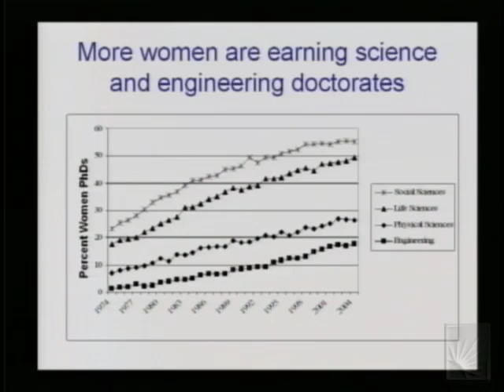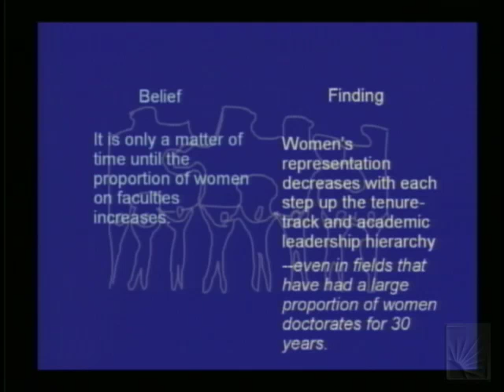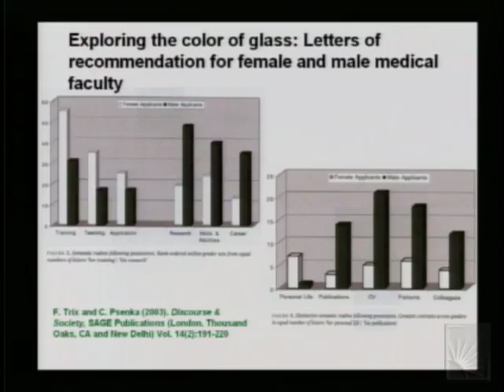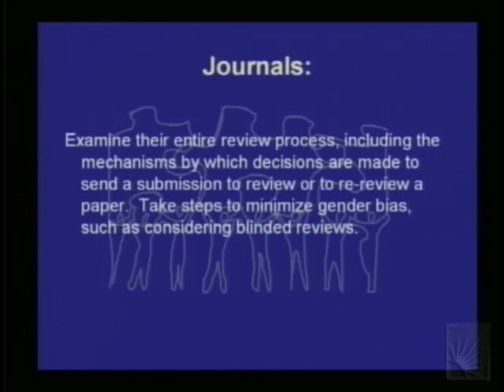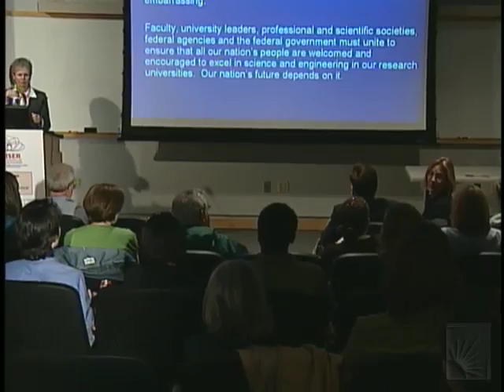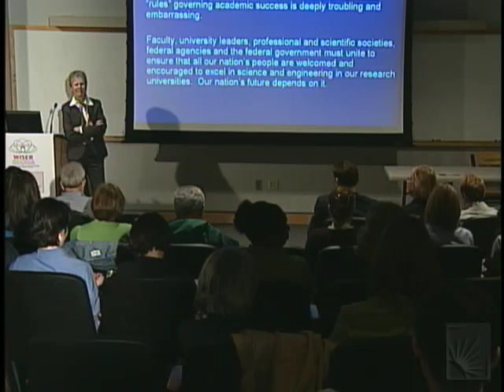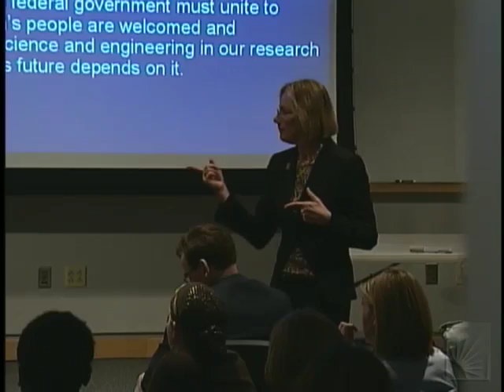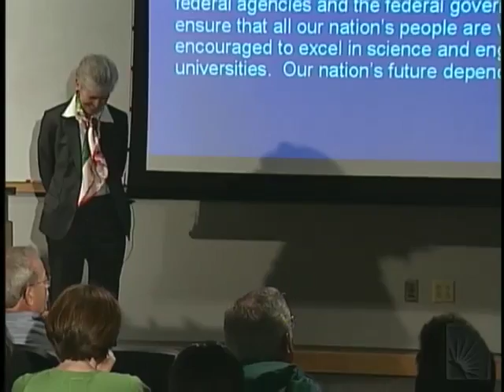Beyond Bias and Barriers: Fulfilling the Potential of Women in Academic Science and Engineering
Title: Beyond Bias and Barriers: Fulfilling the Potential of Women in Academic Science and Engineering
Speaker: Joan Steitz, Ph.D., Sterling Professor of Molecular Biophysics and Biochemistry, Yale University
Location: Wolstein Biomedical Research Building 105, Case Western Reserve University, Cleveland OH